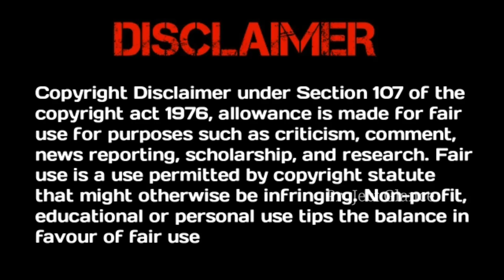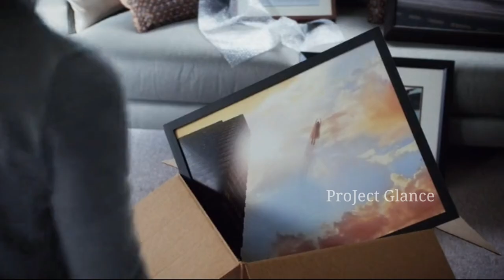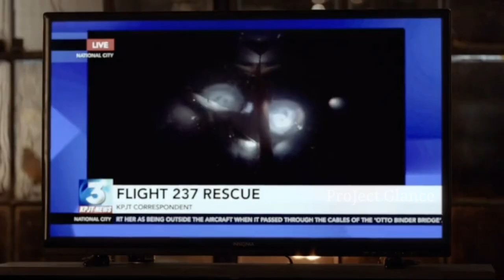Supergirl Season 01 Episode-01 Explained in Telugu | Netflix Series in Telugu | Project Glance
the flash series explained in telugu
wanda vision episode 1 expilaned in telugu
marvel legends episode 1 expilaned in telugu
mirzapur explained in telugu
movie explained in telugu
hollywood series explained in telugu
scam1992 explained in telugu
thriller movies explained in telugu
the flash season 1 episode 1 explain telugu
wanda vision episode 2 expilaned in telugu
wanda vision episode 3 expilaned in telugu

All credits goes the respected original owner